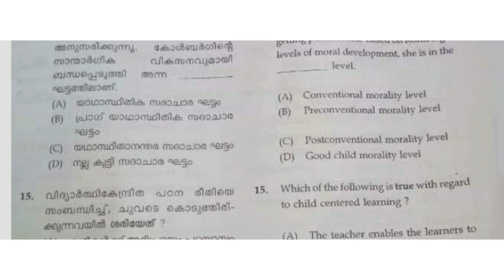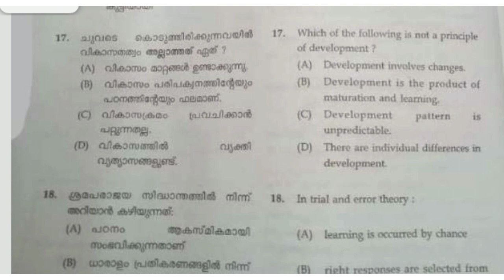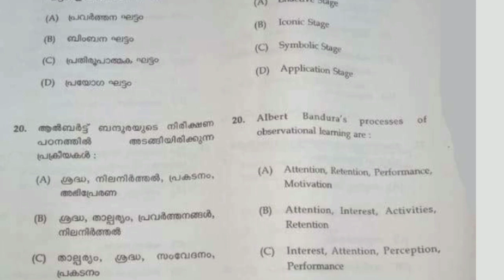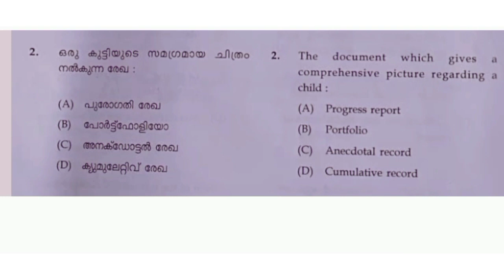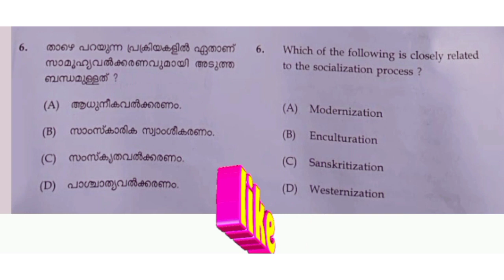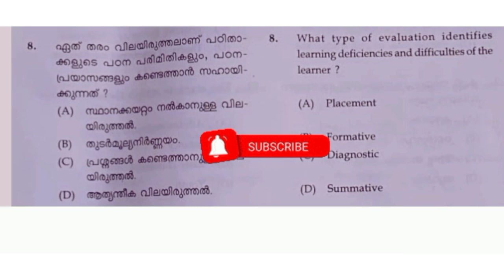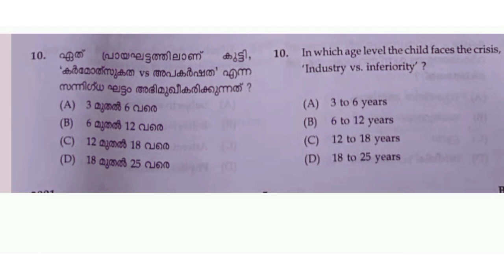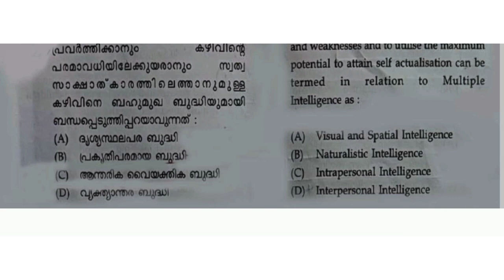ktet psychology revision